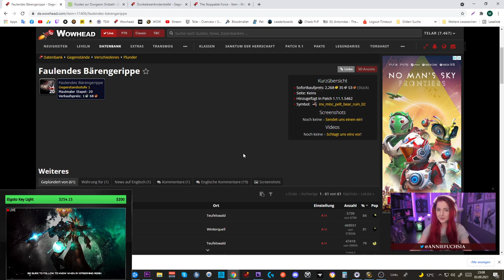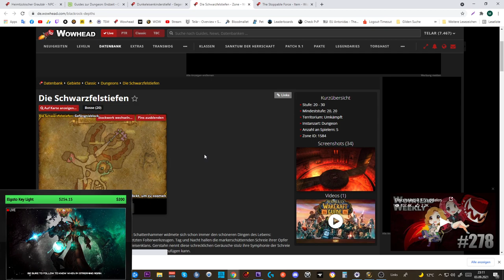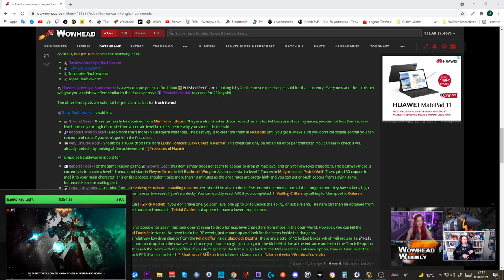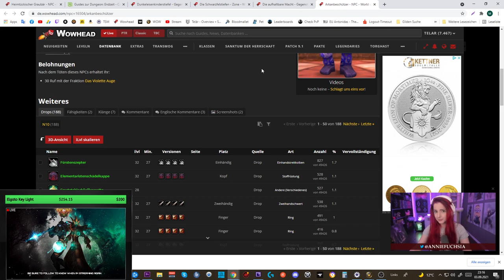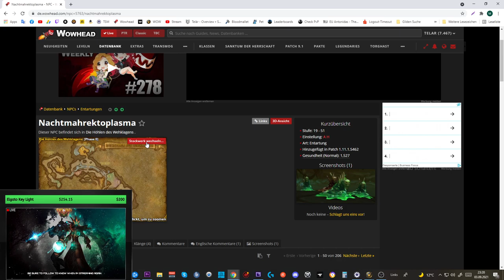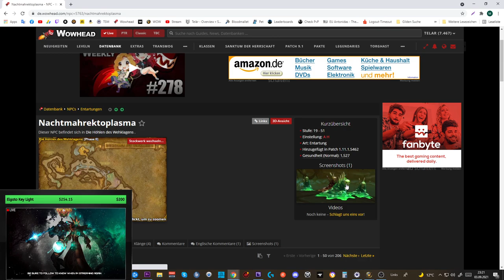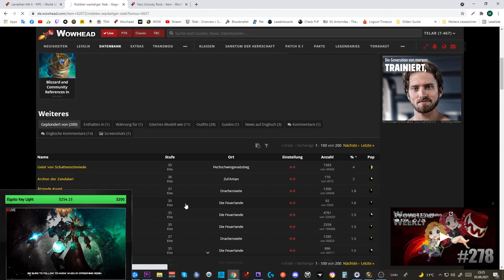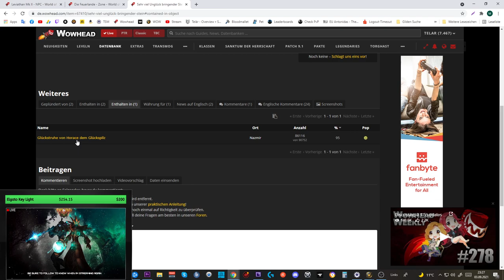Rätsel Pet/Gold Guide: Alle 4 Klunkerwurmer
Amazon (Games):